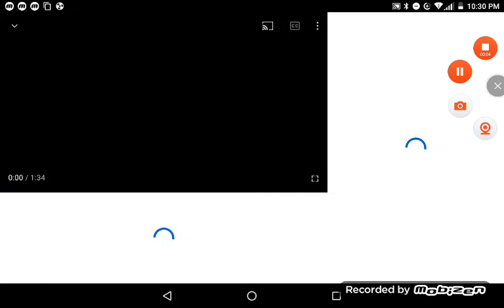my reaction that I got 18 likes on my fluffy gardens poo poo video